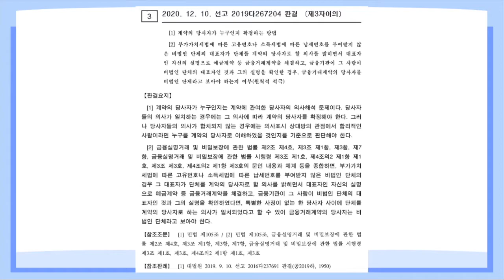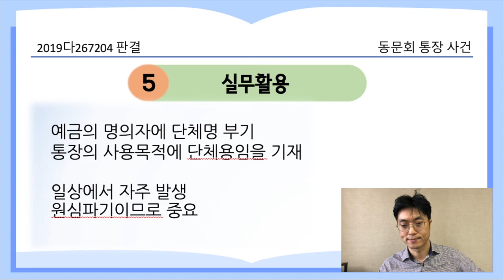동문회 통장 사건_2019다267204 판결 [21.2.1.자 판례공보(민사)]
동문회 동장 개설에 관한 판례입니다.
변호사나 법조실무자를 위한 판례공보 5분 정리입니다.

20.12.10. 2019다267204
제3자이의

원고 부산수련동문회(상고인)
피고 대부업체(신협으로부터 채권양수인)

결론 : 원심파기 환송

원고는 안마 수련원 이수자 등을 회원으로 하는 단체임

대표자 A는 신협에 예금거래를 신청하면서, 자신의 성명, 생년월일, 주소, 연락처와 조합원 번호를 기재하고, 금융거래목적확인서에 금융거래 목적을 동문회통장이라고 기재하고, 원고(수련회)의 인감을 날인
통장의 예금주로 대표자 이름과 원고 명칭이 부기됨

당시 신협의 이사장은 원고의 전임 대표자임

피고는 대표자 A를 상대로 양수금 지급소송을 승소확정
대표자 A의 신협의 예금에 대하여 채권압류 및 추심명령을 받음
원고는 제3자이의의 소를 제기함

문제의 이유 : 이 사건 예금의 예금주는 대표자 A인가 원고(부산수련동문회)인가

항소심은 대표자 A의 실명확인을 거쳤고, 원고의 존재에 관한 서류나 확인절차를 거쳤다는 증거가 없으며, 통장사용목적은 편의사항이므로, 대표자 A가 예금주임

대법원 판단 : 계약당사자가 누구인지는 당사자의 의사해석 문제임. 의사가 일치하는 경우 그 의사에 따라 계약당사자를 확정해야 함

부가세법 고유번호, 소득세법 납세번호가 없는 비법인 단체의 경우
대표자가 단체를 계약의 당사자로 할 의사를 밝히면서, 대표자가 자신의 실명으로 예금계약을 체결하고,
금융기관이 단체의 대표자인 것과 그의 실명을 확인했다면,
특별한 사정이 없는 한 금융거래당사자는 비법인 단체라고 보아야 함

돈이 되는 부분 : 압류대상이 되는 예금의 명의자에 단체명이 부기된 경우에는 개인명의의 재산이 아닐 수 있음
소규모 친목단체의 경우, 계좌개설시 단체명을 부기하고, 통장의 사용목적에 단체용임을 반드시 기재하고, 가급적 자체 규약이 있으면 같이 제출하거나 보여준다면 향후 법률분쟁을 막을 수 있음

중요도 별 3개 (일상에서 흔함)